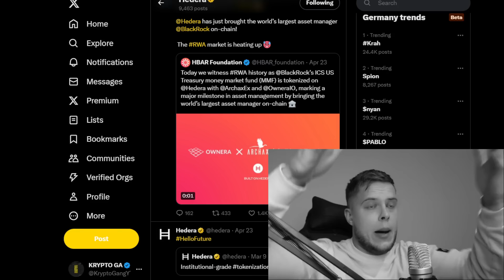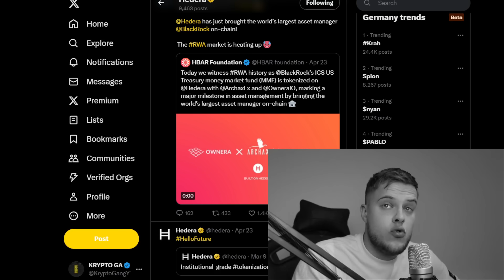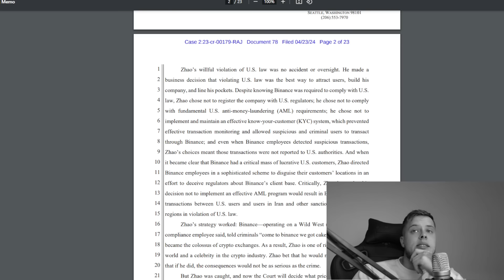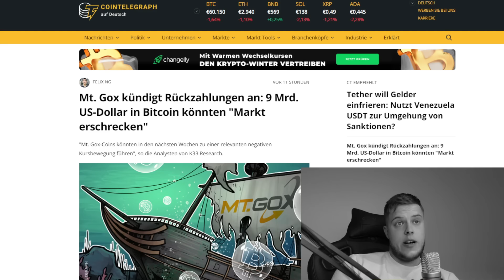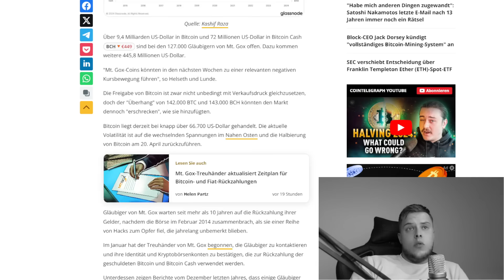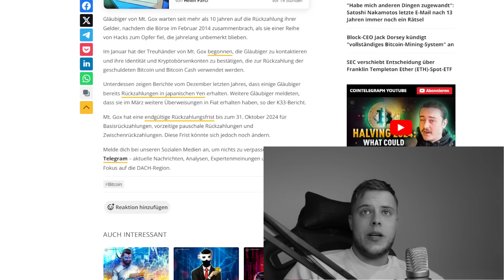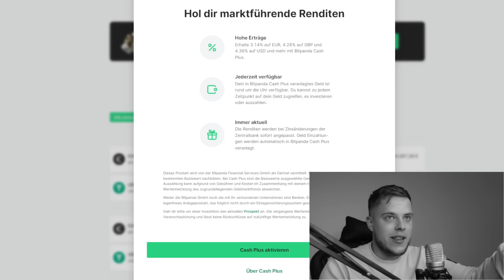Sorge durch Mt.Gox! BTC wird wackeln? | HBAR Nachtrag!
▬ ANDERE "GANG" KANÄLE ▬▬▬▬▬▬▬▬▬▬▬▬

▬ SOCIAL MEDIA ▬▬▬▬▬▬▬▬▬▬▬▬▬▬▬▬

▬ VIDEOINHALT ▬▬▬▬▬▬▬▬▬▬▬▬▬▬▬▬▬

Zu den gestrigen News einer vermeintlichen Partnerschaft zwischen Hedera Hashgraph (HBAR) und dem Vermögensverwalter BlackRock, haben wir heute einen Nachtrag um Fehlinformationen richtig zu stellen. Zudem berichten wir über die vor 10 Jahren kollabierten Krypto Börse Mt.Gox, die nun für Aufsehen sorgt, weil bald in Summe 9 Milliarden Dollar mitunter in Form von Bitcoin (BTC) an die verbliebenen Gläubiger ausbezahlt werden sollen. Wird das für ein Kaos auf dem Kryptomarkt sorgen ? | KryptoGang | Krypto Deutsch | Krypto 2024 | Krypto News | Bitcoin News | Mt.Gox | Bitpanda |

▬HASHTAGS▬▬▬▬▬▬▬▬▬▬▬▬▬▬▬▬▬▬▬▬